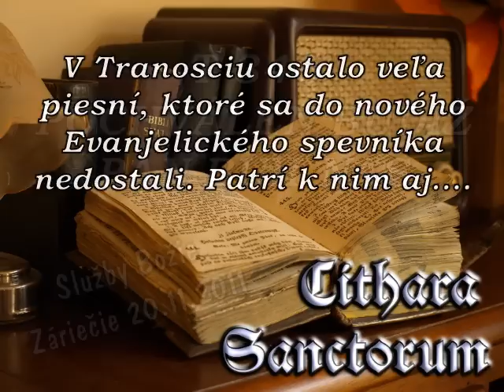Pochválen budiž Pán Buh náš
Tranoscius (tranosvkého kancionál), pieseň 346 spievaná počas služieb Božích 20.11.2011, Evanjelický kostol Záriečie